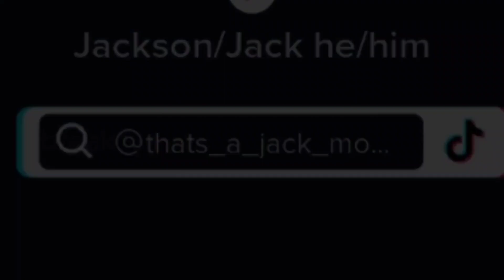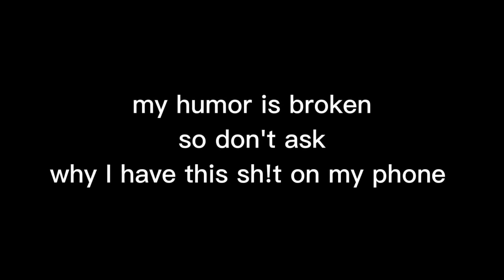|| hermitcraft react to EthosLab || Angst ||